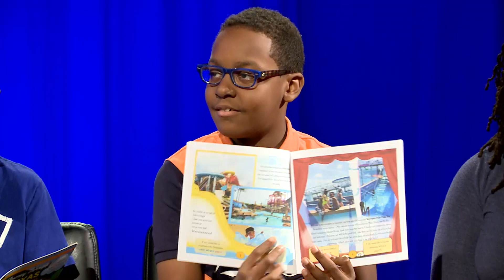On The Move #070